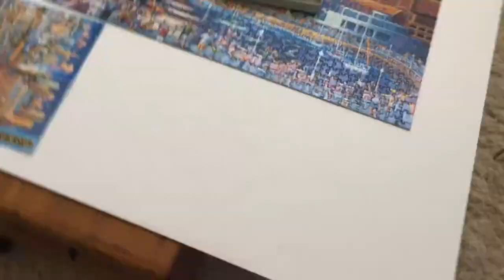San Francisco Pier puzzle time lapse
ＤＯＷＤＬＥ®︎ 1000 piece puzzle. Took 20 hours to do for some reason